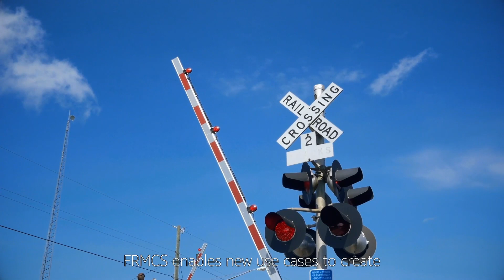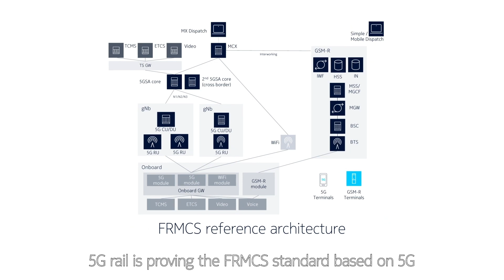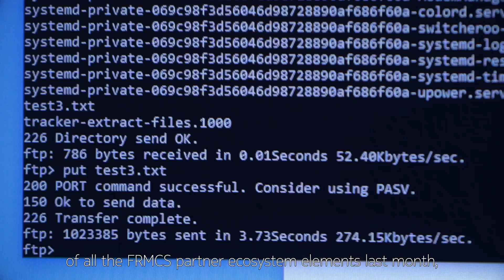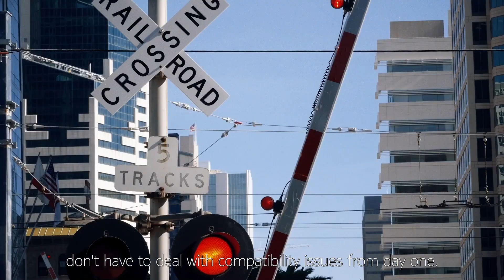5G Rail: Laying tracks for FRMCS deployment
Over the past decade, rail modernization has progressed at a rapid pace. From high-speed rolling stock, extensive electrification to smart signaling systems and dedicated freight corridors, several initiatives are being progressively launched across the world. Railway operations are mission critical in nature and despite the drive to incorporate the latest technologies, the industry is still using antiquated legacy systems. To remain competitive, digitalization of the whole infrastructure is imperative.

FRMCS (Future Rail Mobile Communication System), the new 5G-based connectivity standard, will enable rail operators to enhance safety across the infrastructure, automate operations, ensuring on-time travel and improving passenger experience with advanced passenger information systems. Making rail travel a competitive and convenient option again.

“The future of rail transport will depend on taking advantage of advanced communications systems to enhance safety, increase operational efficiency and upgrade the passenger experience,” says Karsten Oberle, Head of Rail at Nokia.